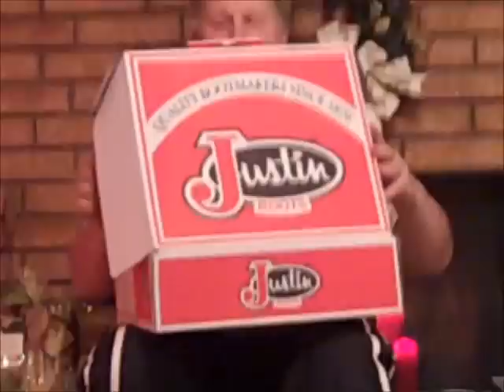christmas at the linds 2011.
in Texas (of course.)